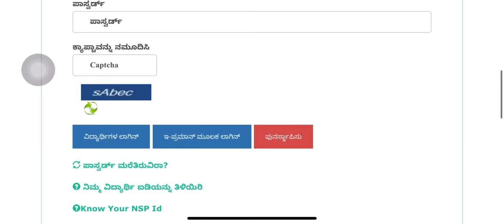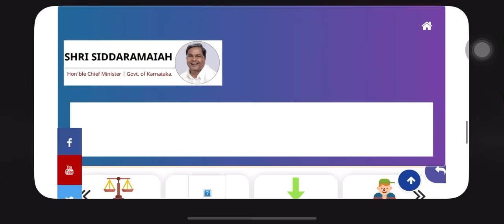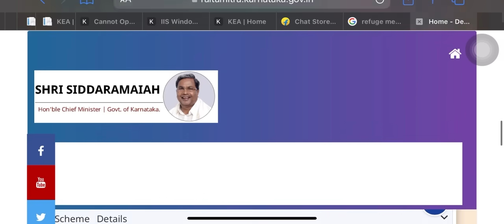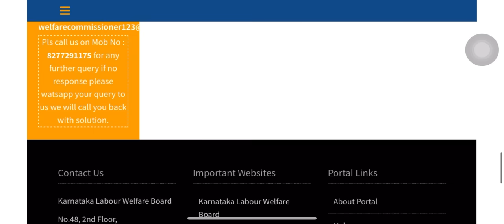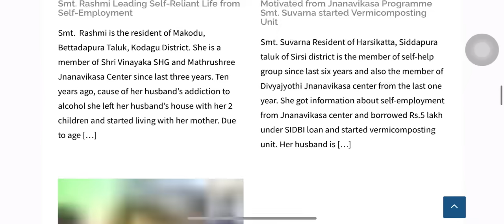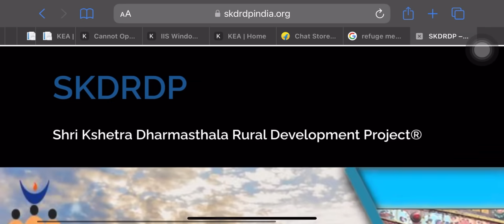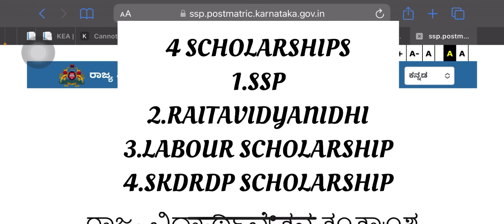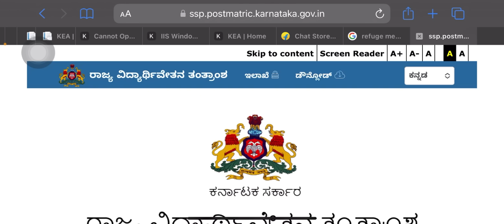SCHOLARSHIP UPDATE FOR ALL KARNATAKA STUDENTS||SCHOLARSHIPS LIST|2023-24||ELIGIBLE,AMOUNTS|DONT MISS